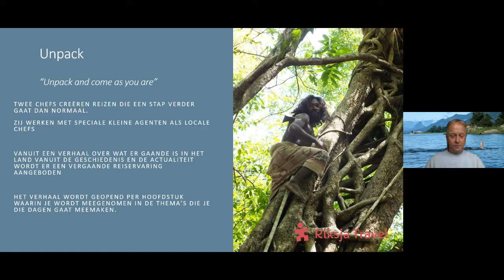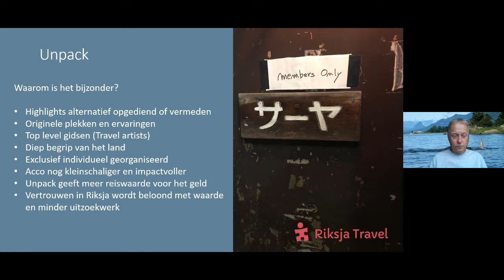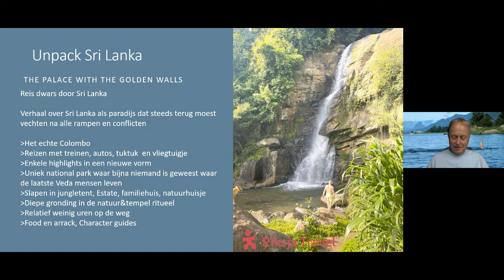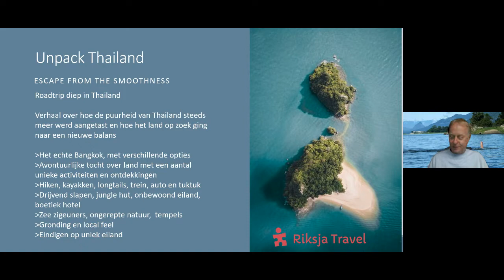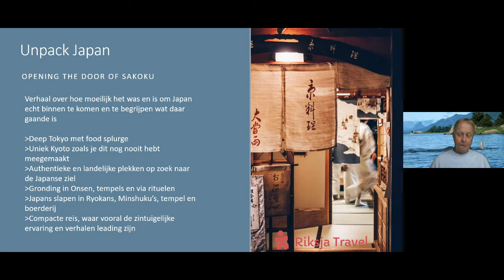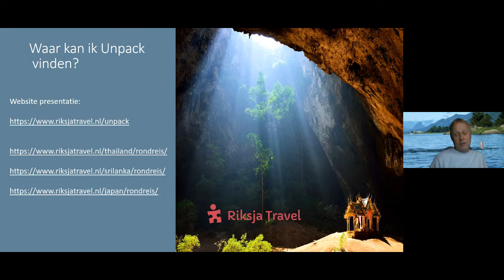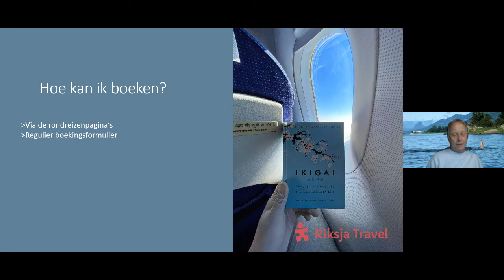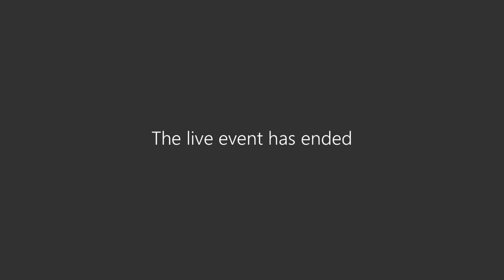Webinar Unpack Met Reischef Marius Appelman | Riksja Travel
Unpack is een verrassingsreis. Wat je precies gaat doen is het geheim van de reischefs. Net als het bij het Chefs menu in een restaurant, werken we met speciale ingrediënten die we na intensief voorbereiden hebben verzameld. Als jezelf hiervoor openstelt dan kan er een unieke uitwisseling ontstaan. Onbevangenheid en verwondering zijn schaars zijn geworden in onze wereld. Zij vormen een tintelende basis voor deze nieuwe reiservaring. Ben je hier aan toe? Durf je dit aan? De meeste mensen zullen de voorkeur geven om de reis helemaal zelf te bepalen. Maar als je er aan toe bent om je over te geven, dan staat deze uitnodiging. Niet wikken en wegen. Geen mitsen en maren. You are in for the ride..

Met onze bouwstenen stel je de reis samen waar jij van droomt. Door naar jouw wensen te luisteren maken wij er de reis van die precies bij je past.

Heb je vragen? Laat dan hieronder een reactie achter.